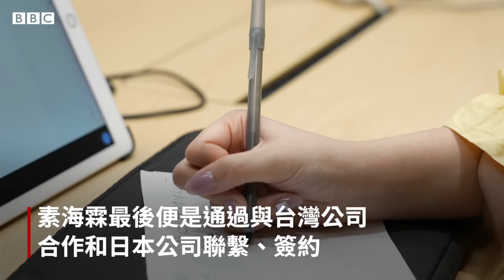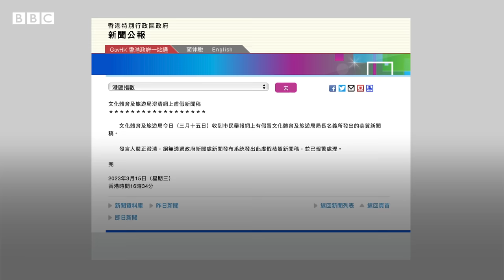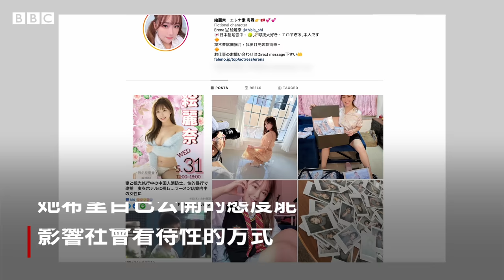「首位香港 AV 女優」素海霖的心路歷程 盼改變香港對成人電影的眼光 － BBC News 中文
26歲的素海霖被稱為第一個在日本出道的香港 AV 女演員。消息在三月公布後即引起熱議、褒貶聲浪皆有；有人批評她的外貌或職業選擇，也有不少本地觀眾購買作品支持。

在作為 AV 演員出道前素海霖曾短暫加入演藝公司，離開後便開始拍攝以及販賣自己的相片與影片。

面對質疑的聲音，她表示這是她選的路，希望能做自己、透過自己公開的態度影響到香港社會看待性的態度：「不要覺得看 AV 是很羞恥的事。」

影片製作：張友慈